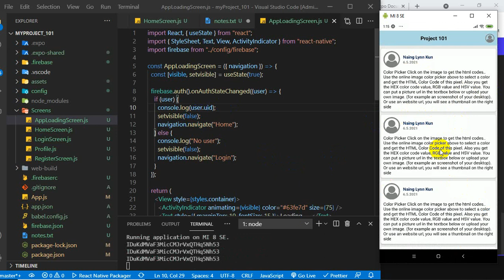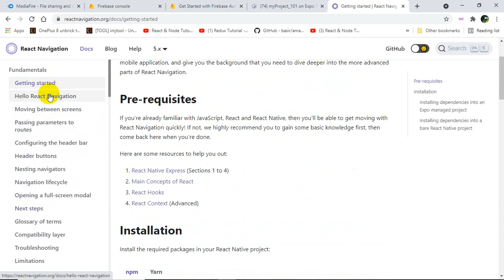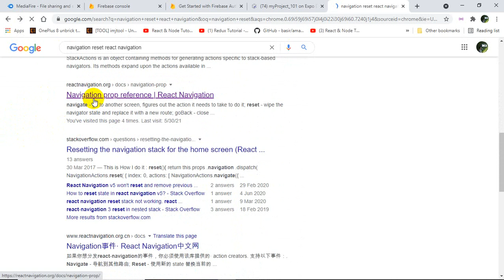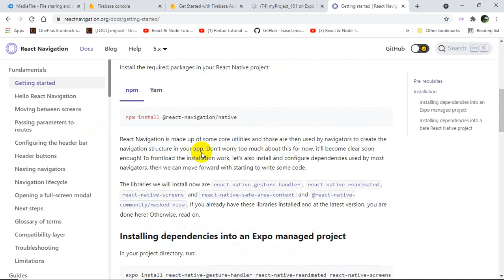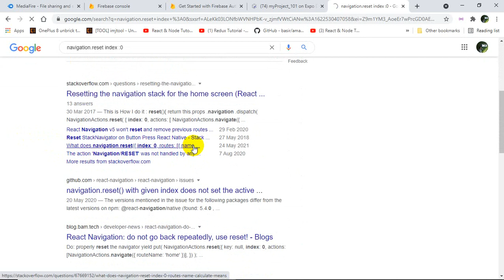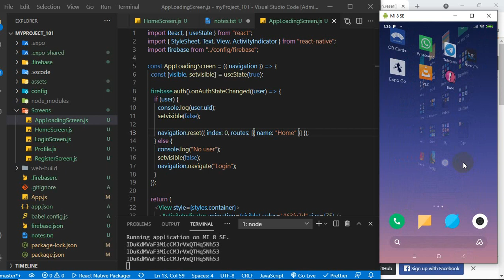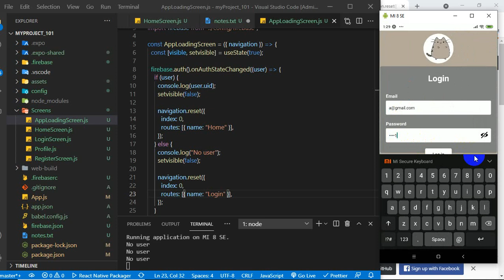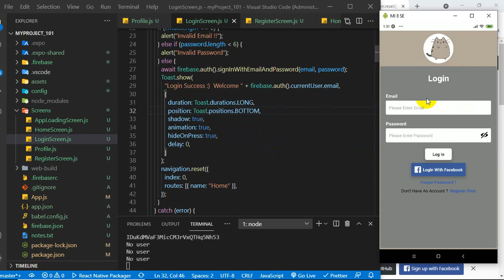React Native For Beginner ReactNative101 Part54 NavigationBehavior navigationReset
React Native Tutorial for Absolutely Beginner with no Programming Knowledge